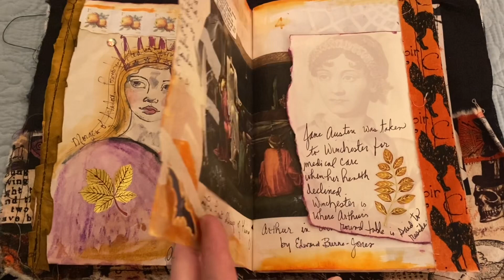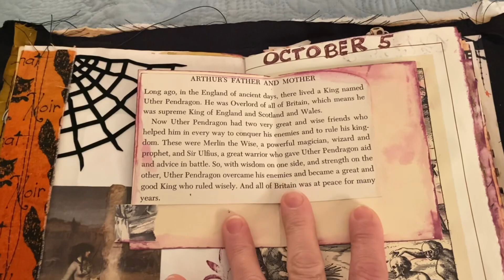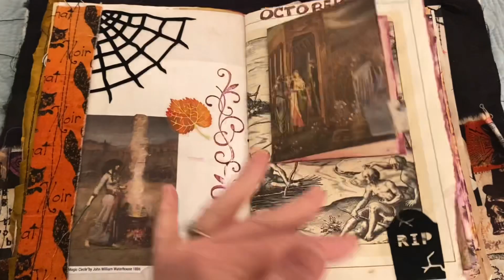MORGAN le FAY Halloween Journal | Traveling and Journaling!! October 8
Hello, everybody!  Welcome to OCTOBER DAILY for October 8th!!

xx
Lynn

👉Enjoy my work and feel like leaving a tip?

FIND ME ONLINE:
-- I blog here occasionally, have examples of some of my work, free graphics, etc.

👉INSTAGRAM:  @abitofbirdsong -- While I'm not super-active on IG, I am there!  I would love to see you there!

👉FACEBOOK GROUP -- My Facebook group is growing slowly but surely.  I welcome you to join and share your work!  Feel free to interact, ask questions, share your links, etc.

HERE ARE SOME ITEMS I PERSONALLY HAVE PURCHASED AND RECOMMEND:
👍PH Neutral PVA professional quality archival adhesive
👍Jane Davenport JD-049 JD Clear Stamps Faces:
👍Sew-In Computer Printer Fabric
👍Ranger Miner's Lantern Alcohol Inks:
You might enjoy my video of gel plate transfers:
👍A Grateful Heart inspirational Christian cards

PERSONAL ITEMS:
👍Trader Joe's Matcha Green Tea Latte Mix